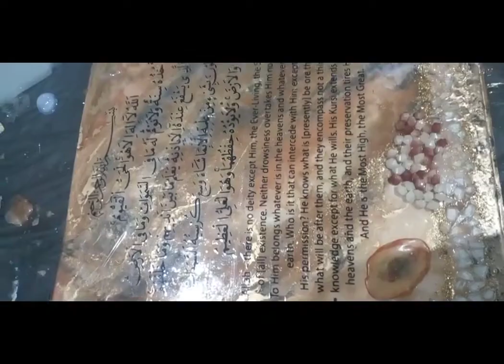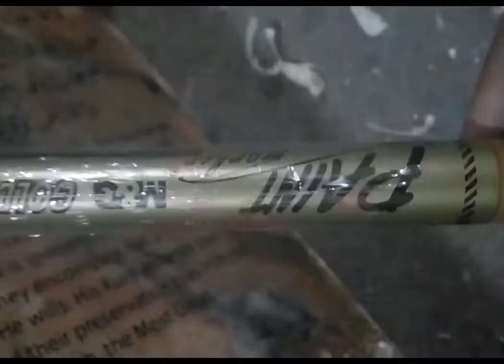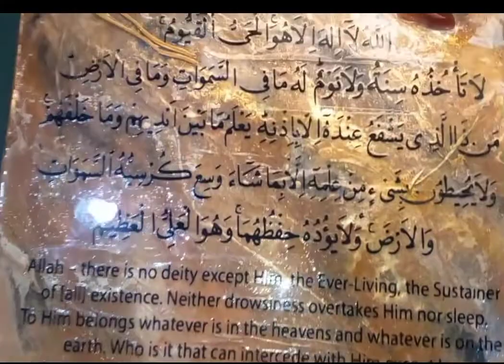Ayat ul Kursi Wall Art Tutorial in Urdu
Ghar Sajain Hazaoon Kamain (Urdu/Hindi)
Products
1.Epoxy Resin and Hardener Set
2.Flame Torch
3.Weighing Scale
4.Drill Machine
5.Gold Dust
6.Black Glitter
7.MDF Base
8.Mixing Sticks
9.Disposable Glass
10.Golden Stones
11. Fire Glasses
12.Acrylic Color
13.Masking Tape
14.Vinyl Sticker
15.Mica Powder Golden
16.Heat Gun
17. Paint Marker